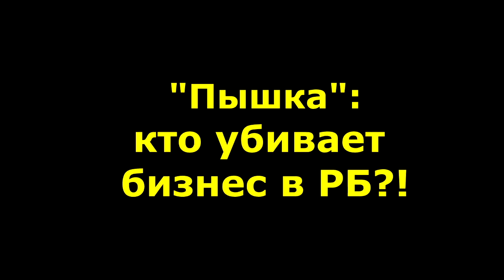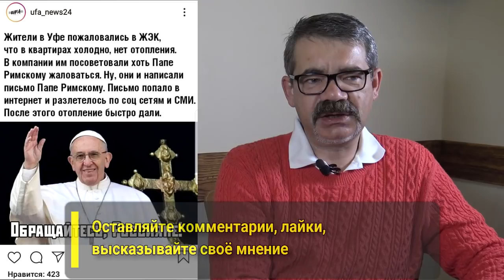"Р.Хабиров: "никакой толерантности нет!". Открытая Политика". Выпуск - 138.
Хронометраж выпуска:
00:13 - Хабиров запутался в терминах;
07:33 - А.Назаров: интрига продолжается;
10:31 - СПЧ: запретить и не пущать!;
13:23 - "Золотой Запас": следствие или банкротство?;
17:17 - "Пышка": кто убивает бизнес в РБ?;
22:40 - Парагвайские булочники рвутся в РБ?;
26:23 - Новости долевого строительства;
35:20 - Не-Алга в Затон!;
37:14 - P.S.: "Инцидент" умер?